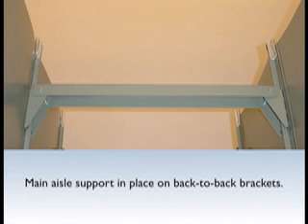Metalware Shelving Supported Mezzanine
Short case study for a small shelving supported mezzanine being installed for a parts picking operation. Twice the storage space with the same footprint.